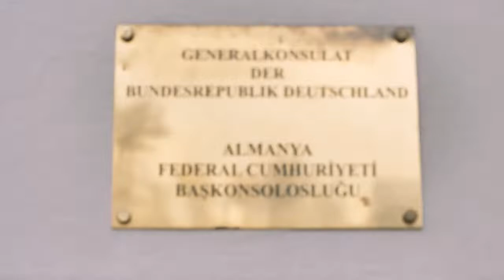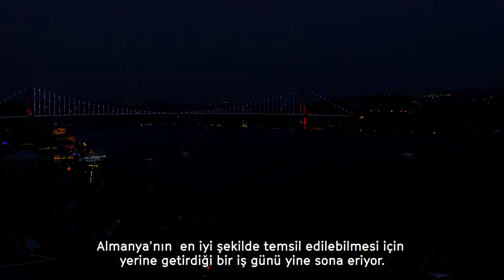Başkonsoloslukta 24 Saat 24 Stunden am Almanya Başkonsolosluğu İstanbul Deutsches Gene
Alman Başkonsolosluğu'nda işi olanlar bu filmi izlemeli
Copyright: @Deutsches Generalkonsulat Istanbul